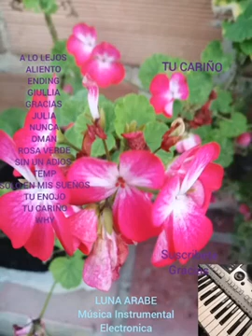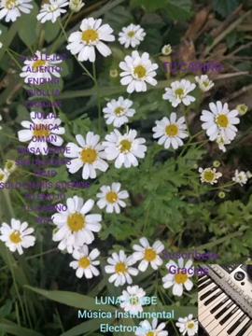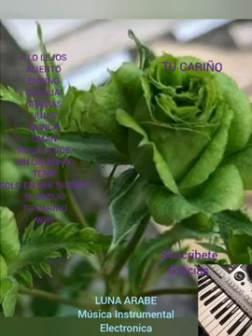TU CARIÑO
Categorías
Instrumental
Orquestada
Electrónica
Romántica
Original
Lírica